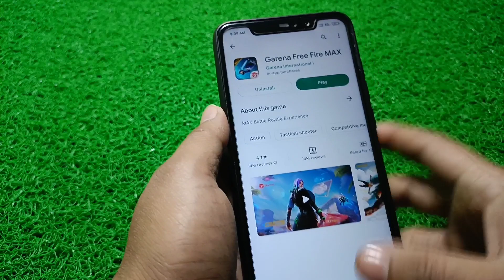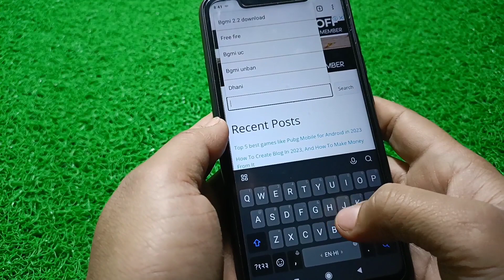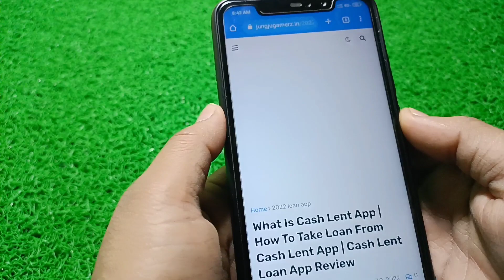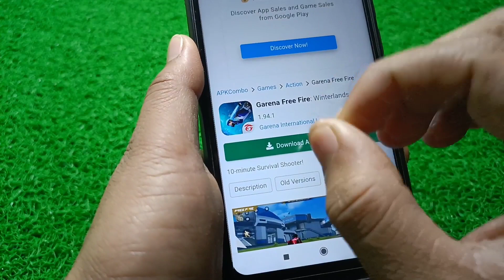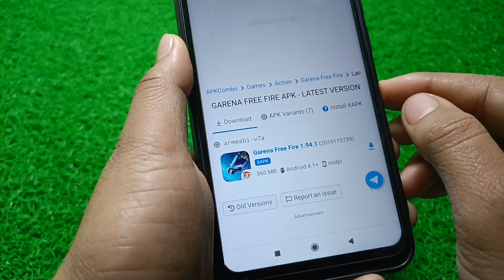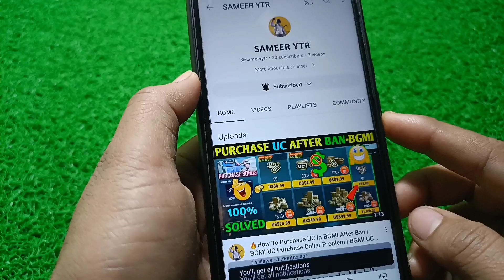😍HOW TO DOWNLOAD FREE FIRE OB38 | NORMAL FREE FIRE DOWNLOAD KAISE KAREN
🔥Normal Free Fire OB38 Download Link | How To Download Normal Free Fire OB38|Download Normal FF OB38

FREE FIRE ob38 DOWNLOAD | NORMAL FREE FIRE KAISE DOWNLOAD KAREN | NORMAL FREE FIRE DOWNLOAD |FREE FIRE ob38

🇮🇳NORMAL FREE FIRE DOWNLOAD KAISE KAREN | NORMAL FREE FIRE DOWNLOAD | HOW TO DOWNLOAD FREE FIRE OB38

How To Download Normal Free Fire | After Ob38 Update | OB38 Update Free Fire Kaise Download Kare

Topics Covered👇👇

how to download normal free fire ob38
normal ff download kaise kare
how to download free fire new version
normal free fire download kaise karen
free fire download kaise karen today
download link normal free fire
normal free fire download link 2023
normal free fire ko download kaise karen
free fire google drive download linkfree fire

searching keywords👇👇

free fire download kaise karenge
free fire download kaise kare 2023
free fire download kaise karen google se
how to download freefire
how to download ff new ob38
freefire download kaise kare
garena free fire download kaise kare
normal freefire kaise download karen
how to download normal free free
normal free fire download kaise kare
normal ff kaise download kare
garena free fire kaise download karen
how to download normal free fire new update
how to download normal free fire new version
how to download latest free fire
how to download free fire after ban tamil
how to download free fire after ban in india
how to install free fire after ban in tamil

topics related👇👇

How to Download Normal Free Fire Ob38 in Android Without VPN